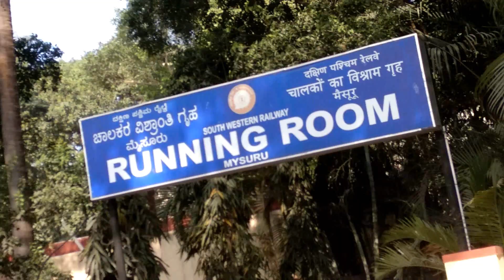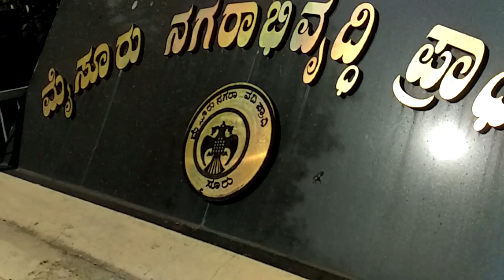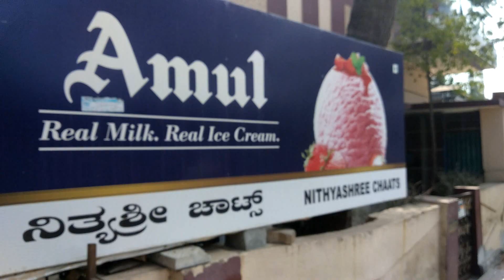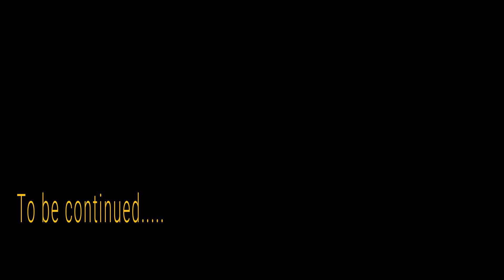My Journey from BANGALORE to MYSORE | 2020 TOUR VLOG | MY VLOG #17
It    was  a really great experience after exploring Mysore sight seeing spots.❤️
This vlog is episode :1 in this episode i shared how me and my friend we travelled to mysore and had a good experience.
And be connected with me. Because in future i am going to upload the other episodes of Mysore trip. It was our first Trip of year 2020.